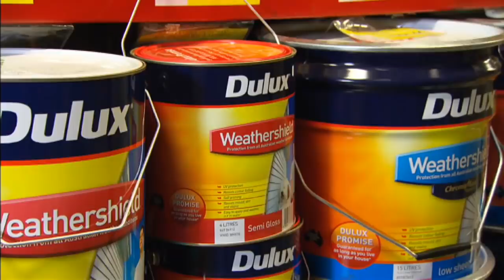Build An Amazing Entertaining Area | Outdoor | Great Home Ideas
This week, Adam and Jason are teaming up to help a young man get back on his feet after a tragic accident. You won’t believe the amazing entertaining area Adam and Jason create, complete with a barbecue the boys are building themselves! This is one truly inspiring makeover.

Welcome to the official Great Home Ideas channel, the destination for all your DIY, Food, Garden, Lifestyle and Pet needs.

Here you'll find DIY Lifestyle Hacks, Home Makeover Tips, Quick And Easy DIY How To's, Gardening Tips and more.